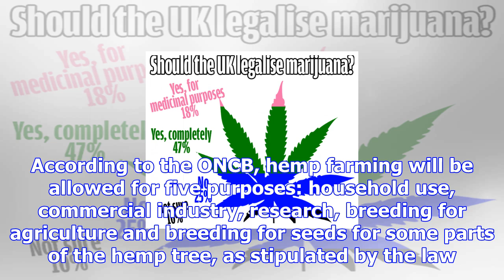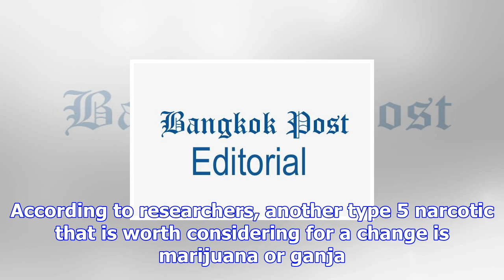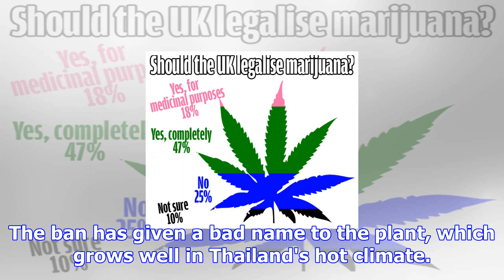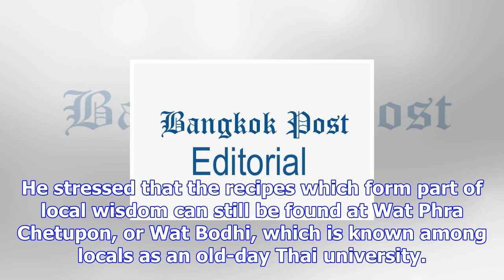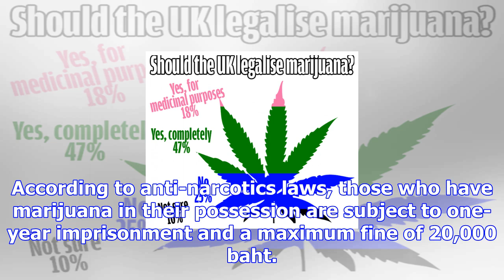Law on marijuana should be eased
In a long overdue move, the government this past week decided to relax the narcotics law and allow h...